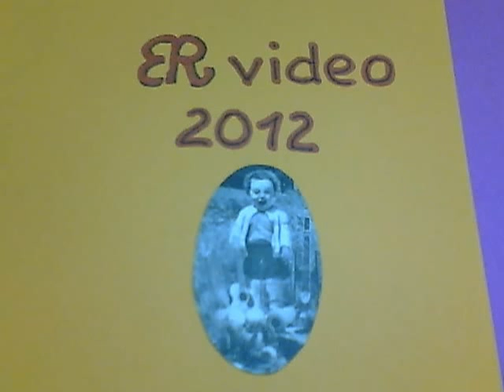do you like rats ?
Un rat sur le bord de ma fenêtre.
Music (Impro,Bass-swing,Piste 12)Bouggy Wheeler(auteur-compositeur -interprête)